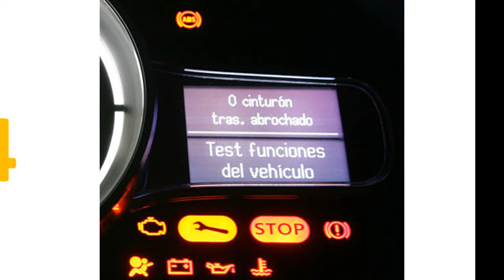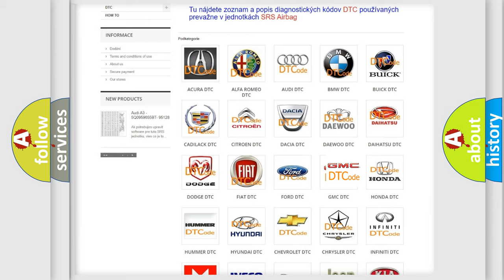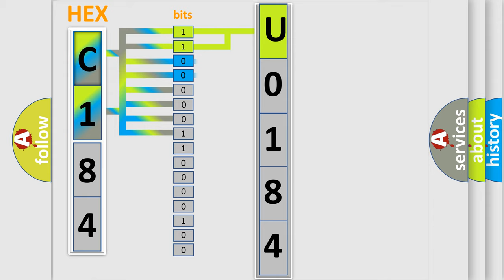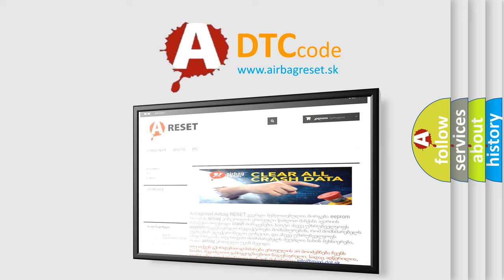DTC GMC U0184 Short Explanation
Contents:
0:21 Basic DTC analysis according to OBD2 protocol standard.
1:48 Insight into programming
2:58 A diagnostically understandable description of the Diagnostic Trouble Code
3:05 Basic error definition

Make:
GMC
Code:
U0184
Definition:
Oxygen Sensor Heater Control Circuit Low (Bank 1 Sensor 2)
Description:
With battery voltage 10.5 to 20 V.The Heated Oxygen (HO2) sensor heater current is below 0.3 A.
Cause:
 Open in HO2 sensor heater circuit HO2 sensor heater (for Sensor 2) Integration relay ECM